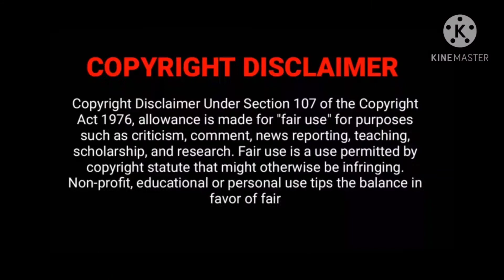was it love trailer#koreandrama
Hello everyone!
Today we are going to see the trailer of Was it love?

If you like this video , please do share with your family and friends .
I will be back soon with another video until then stay safe and stay healthy. Bye.